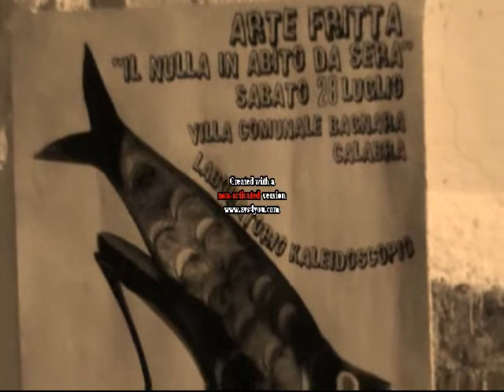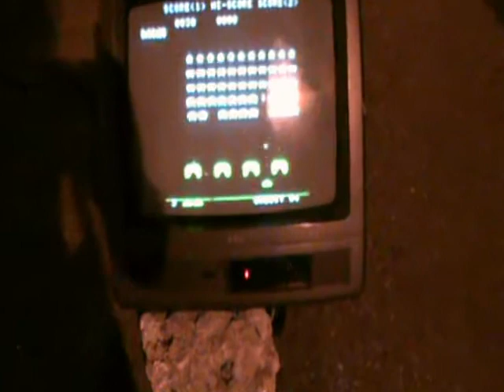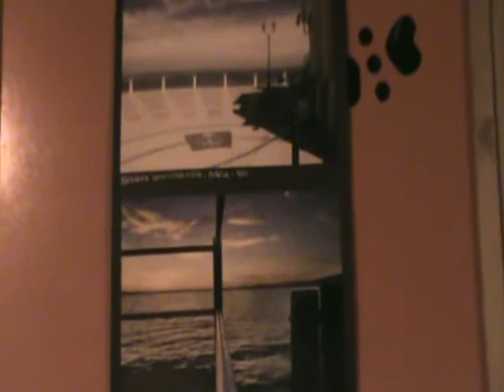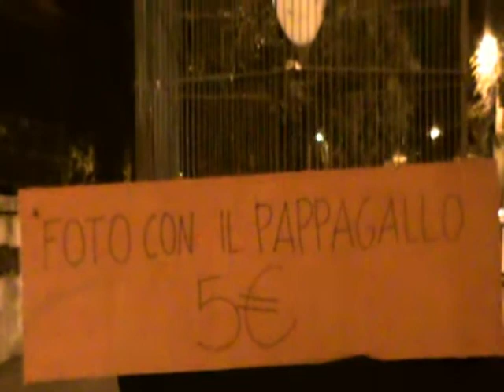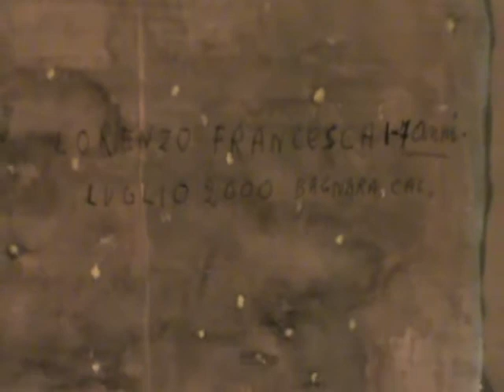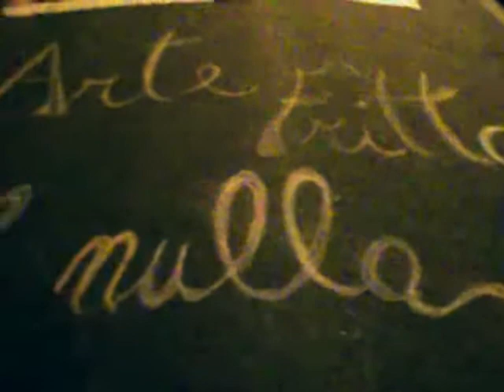--ARTE-FRITTA--IL NULLA IN ABITO DA SERA """LABORATORIO KALEIDOSCOPIO"""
istallazioni visive -esposizione fotografica-opere pittoriche,videoproiezioni e  sculture in movimento allestite in occasione della 5 edizione di  "sagra del pesce fritto"

hanno collaborato all'evento

lorenzo d'andrea     opere pittoriche e istallazioni visive
giuseppe frosina     istallazioni visive
carmela caratozzolo    istallazioni visive e performance danzanti
mimma triulci              videoproiezioni
leonardo fioraso          opere pittoriche e scultoree
anna calabrò              opere fotografiche
giuseppe macrì           opere fotografiche
ornella cosoleto          opere pittoriche
pietro morello             opere fotografiche
valeria e mamma anna    aiuto istallazioni e opere fotografiche
valentina sofio -rosario frosina -davide foti-alberto condina  giuseppe cosentino e peppe maiorana             jam session live
laura gramuglia    opere fotografiche
alessandra ienco  opere pittotiche e istallazioni visive
lorenzo franceschi  opere pittoriche
alessio franceschi  fatctotum -sostenitore morale- l'asso nella manica